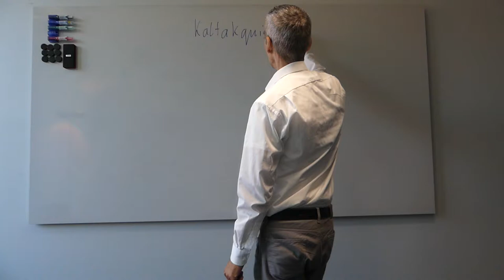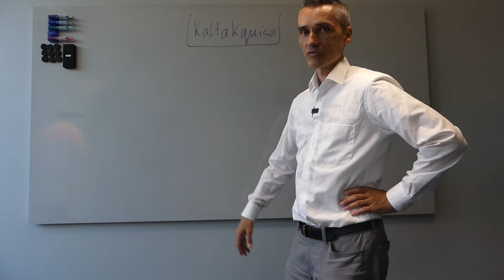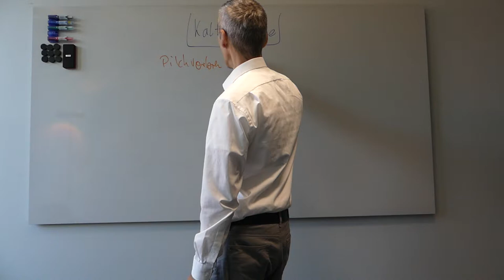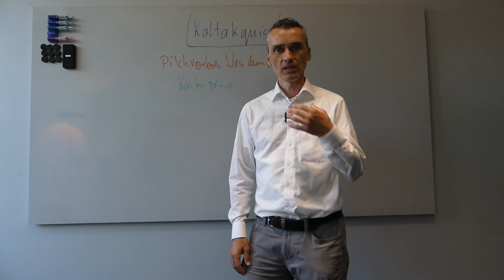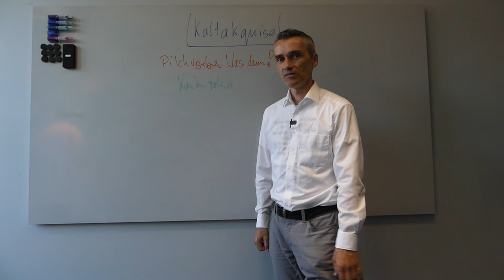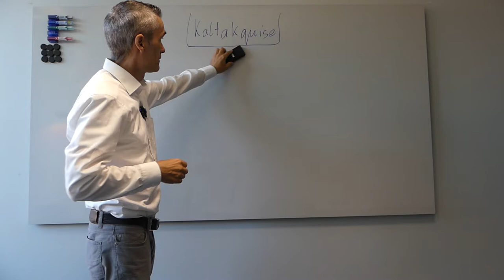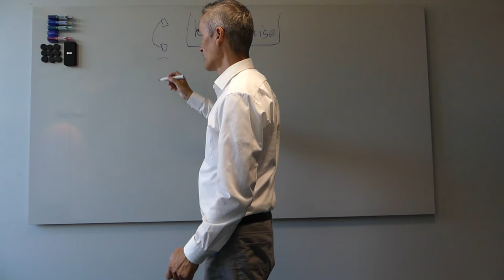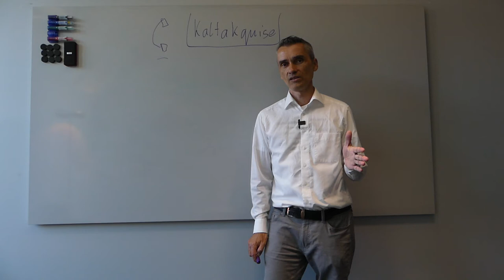Kaltakquise B2B Tipps am Telefon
Agile Softwareentwicklung beim potenziellen Neukunden platzieren und verkaufen lernen.  ✅ Du auch, Dann Buche jetzt Deine 30-minütige GRATIS Strategie-Session

Qualität vs. Quantität:
01:00 - Fallbeispiel aus der Praxis: Kaltakquise - so wie man es nicht macht!
03:00 -  Vertrauensbildung ist das wichtigste. Nenne immer klar deinen Namen und Firmennamen in der Kaltakquise am Telefon.
05:10 -   Internet Hype
08:30 - Konkrete Praxis Tipps für die Kaltakquise am Telefon.